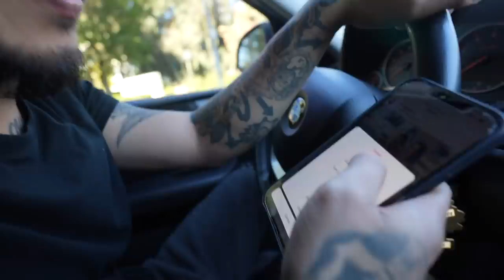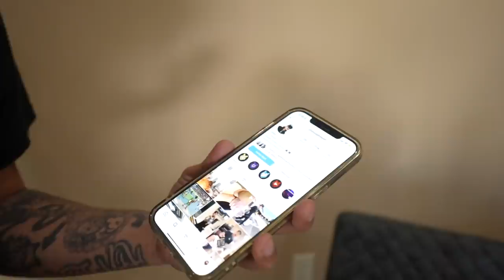Deleting All of Our Instagram Pictures Together...